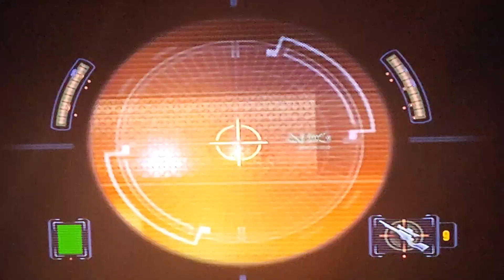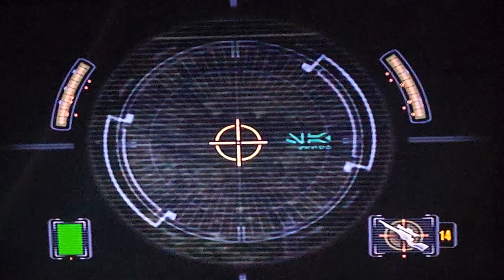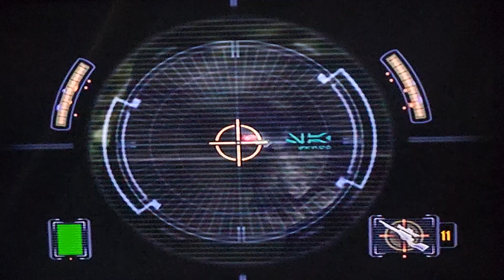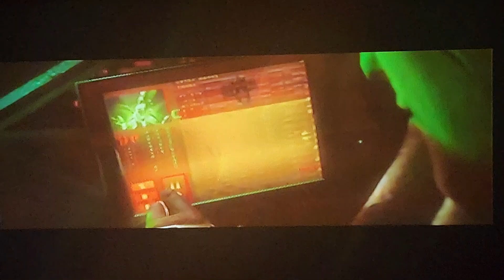Star Wars Bounty Hunter (Pt11)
So far, the creepiest level is due to the bando Gura making their first appearance, and it's quite unsettling, but hey, I'm not complaining as I was getting tired of the old smugglers and bandits, hope yall like the content, don't forget to like andsubscribe, hit the bell for notificationand check out my friends down here